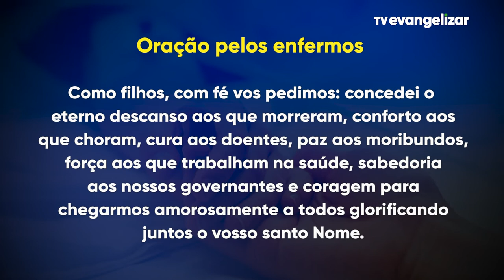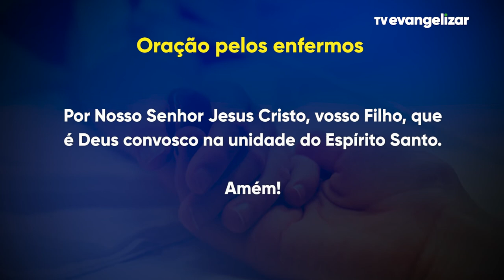Momento da Ave Maria com Dom Severino - 26/08/2022